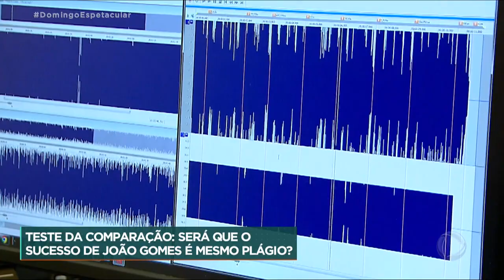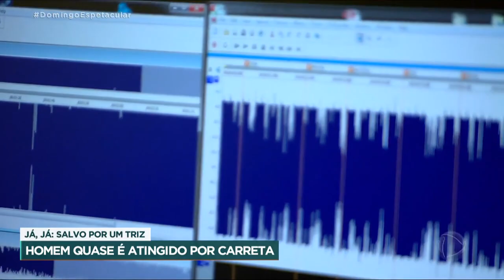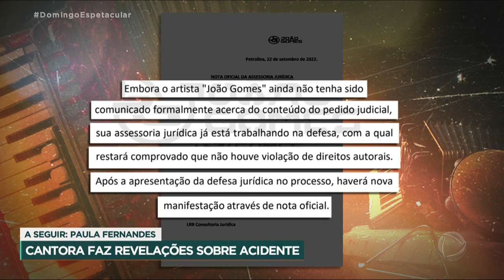Compositores acusam cantor João Gomes de plágio em música de sucesso.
As noites de domingo da Record TV têm um programa especial voltado para a informação e o entretenimento de toda a família. Apresentado por Carolina Ferraz e Sergio Aguiar, o Domingo Espetacular é uma revista eletrônica com conteúdo relevante sobre os mais distintos segmentos, com notícias sobre o Brasil e o mundo.
O Domingo Espetacular vai ao ar todos os finais de semana, às 19h45, na Record TV.

TODOS OS DIREITOS DE IMAGENS E CONTEÚDO PERTENCE A RECORD TV.